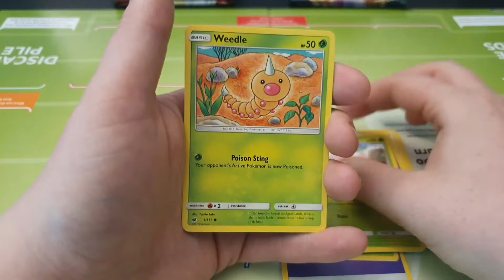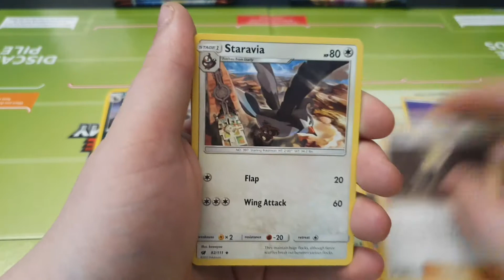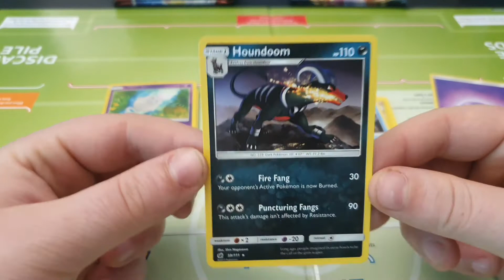2 PACKS SUN&MOON CRIMSON INVASION OPENING( bonus video) (Nederlands) #2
in deze video maak ik 2 pakjes sun&moon crimson invasion open